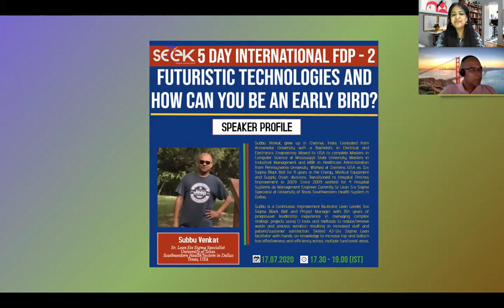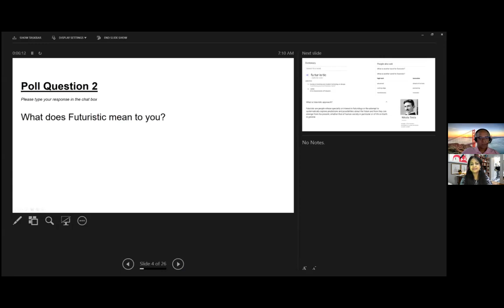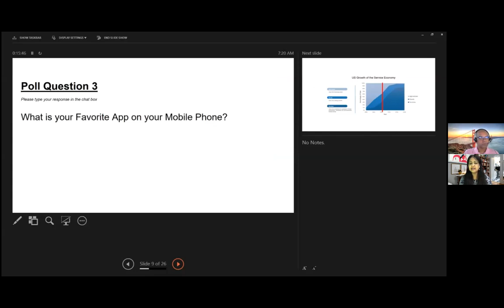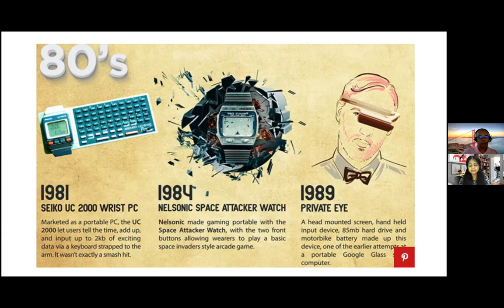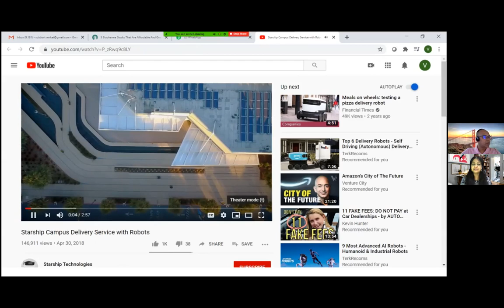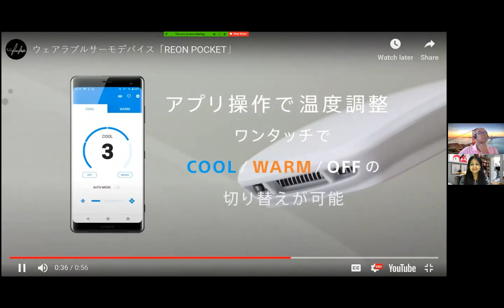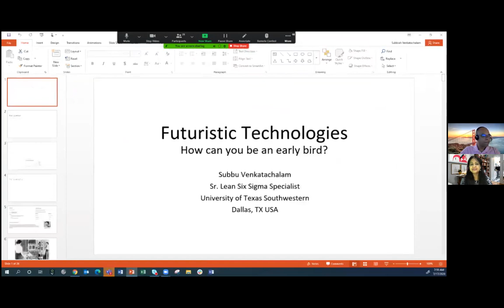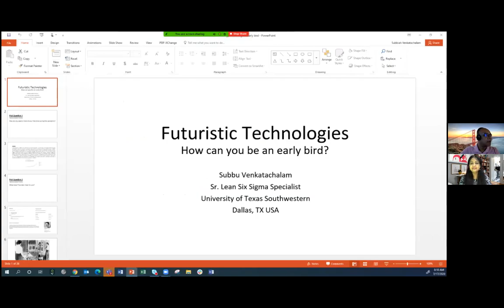SEEK WEBINAR 21 - FUTURISTIC TECHNOLOGIES AND HOW CAN YOU BE AN EARLY BIRD?